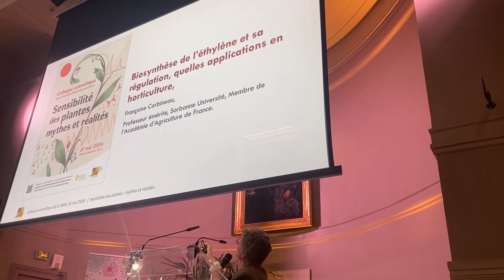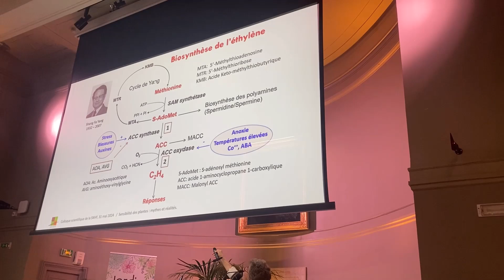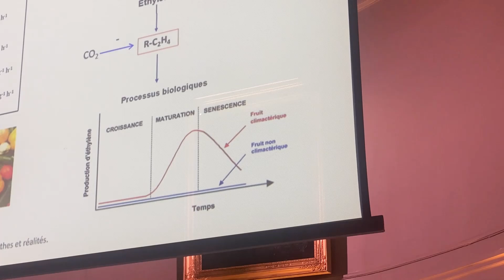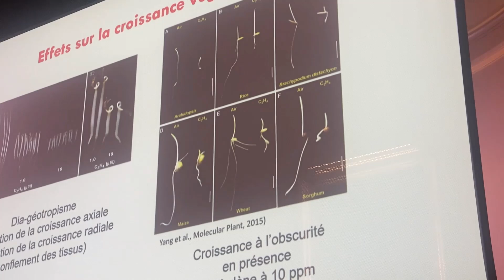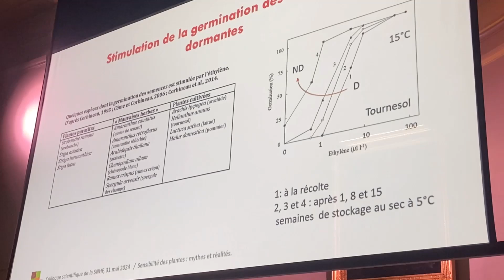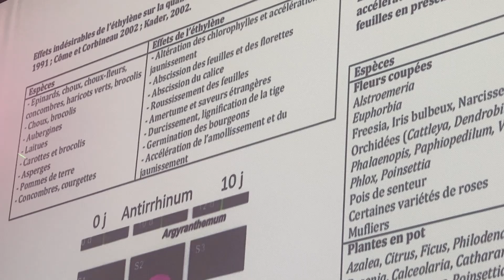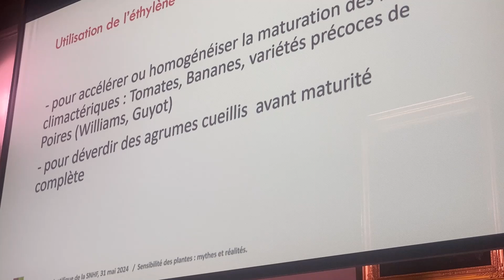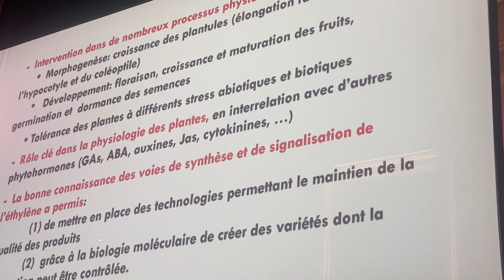Intervention de Françoise Corbineau lors du Colloque scientifique organisé par la SNHF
Intervention filmée lors du Colloque scientifique organisé par la Société Nationale d'Horticulture de France le 31 mai 2024 : Sensibilité des plantes : mythes et réalités